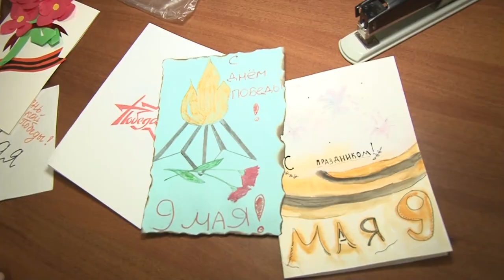Помощь ветеранам в Анапе